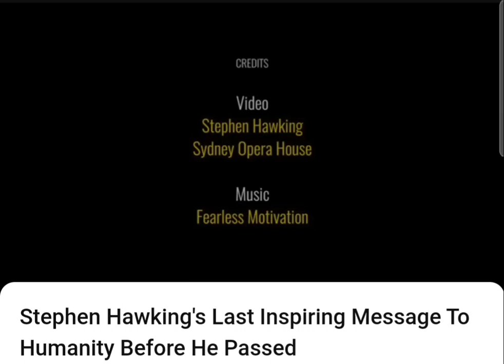message to, for & from humanity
It's pretty amazing we've begun to understand the laws of nature which control the environment we've managed to evolve in.

As long as awareness isn't lost and life exists, hope will exist too.

The 5th race.